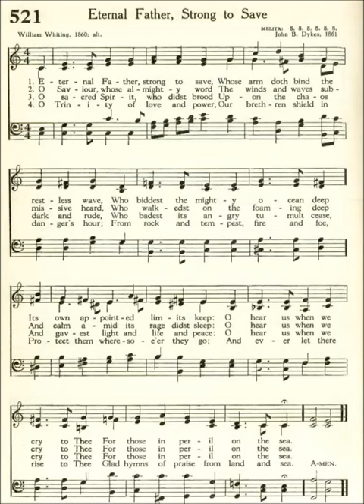Eternal Father, Strong to Save (Melita)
Text by: William Whitting 1860 and others
Tune: Melita by: John B Dykes 1861

1 Eternal Father, strong to save,
Whose arm hath bound the restless wave,
Who bidd’st the mighty ocean deep
Its own appointed limits keep;
Oh, hear us when we cry to Thee,

2 O Christ! Whose voice the waters heard
And hushed their raging at Thy Word,
Who walked upon the foaming deep,
And calm amidst its rage didst sleep;

3 Most Holy Spirit! Who didst brood
Upon the chaos dark and rude,
And bid its angry tumult cease,
And give, for wild confusion, peace;

4 O Trinity of love and power!
Our family shield in danger’s hour;
From rock and tempest, fire and foe,
Protect us wheresoe’er we go;
Thus evermore shall rise to Thee
Glad hymns of praise from land and sea.

Alternate verses:
Lord, guard and guide the men who fly
Through the great spaces in the sky.
Be with them always in the air,
In darkening storms or sunlight fair;
Oh, hear us when we lift our prayer,
For those in peril in the air!

Aloft in solitudes of space,
Uphold them with Thy saving grace.
Thou who supports with tender might
The balanced birds in all their flight.
Lord, if the tempered winds be near,
That, having Thee, they know no fear.

Mary C. D. Hamilton (1915)

Eternal Father, Lord of hosts,
Watch o’er the men who guard our coasts.
Protect them from the raging seas
And give them light and life and peace.
Grant them from Thy great throne above
The shield and shelter of Thy love.

George H. Jenks, Jr., 1955.

God, who dost still the restless foam,
Protect the ones we love at home.
Provide that they should always be
By Thine own grace both safe and free.
O Father, hear us when we pray
For those we love so far away.

Hugh Taylor (date unknown)

O Father, King of earth and sea,
We dedicate this ship to Thee.
In faith we send her on her way;
In faith to Thee we humbly pray:
O hear from Heaven our sailor’s cry
And watch and guard her from on high!

Author/date unknown

And when at length her course is run,
Her work for home and country done,
Of all the souls that in her sailed
Let not one life in Thee have failed;
But hear from Heaven our sailor’s cry,
And grant eternal life on high!

Author/date unknown